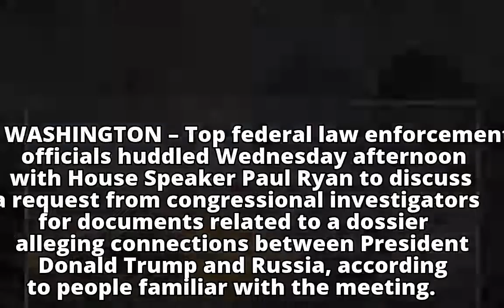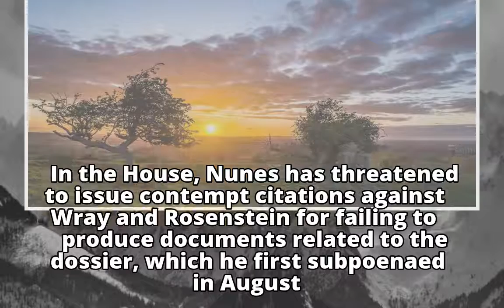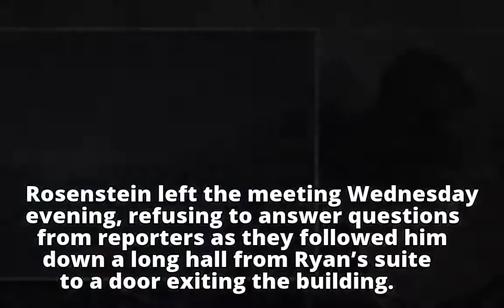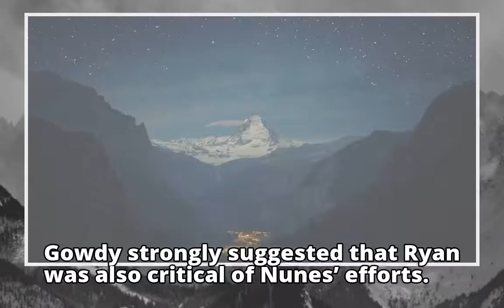Top FBI, Justice officials meet with Ryan over dossier on Trump, Russia